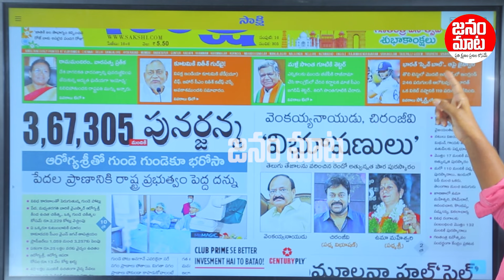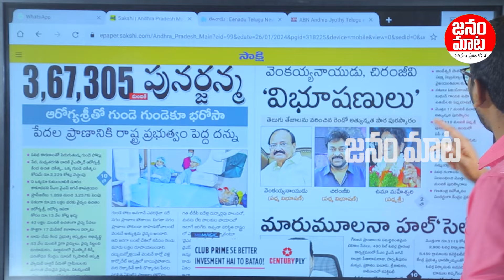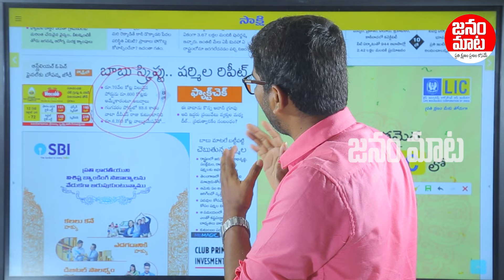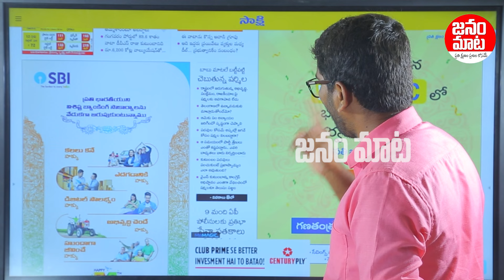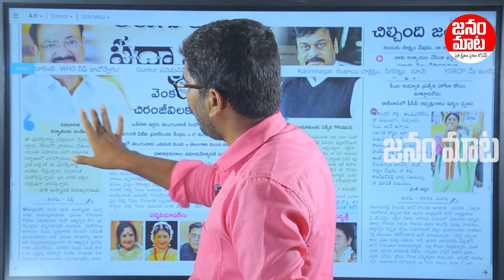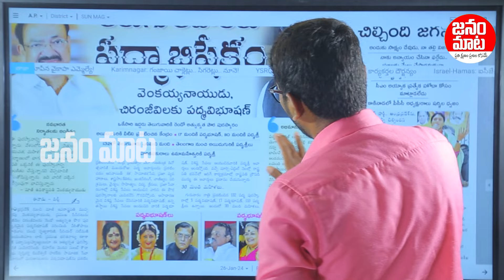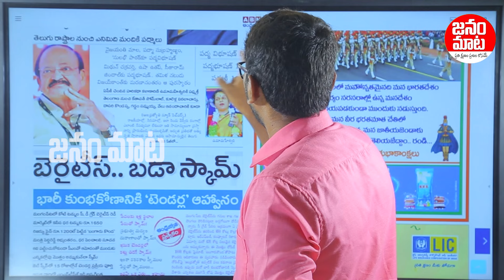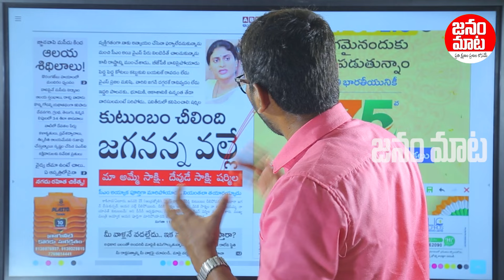Today Headlines In Andhra Jyothi EENADU and Sakshi News Papers | News Paper Analysis Telugu